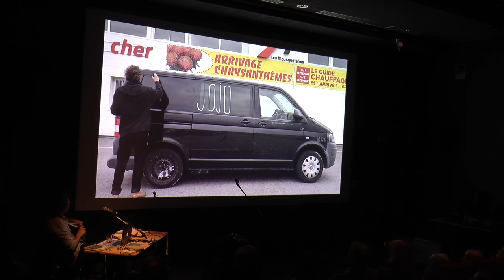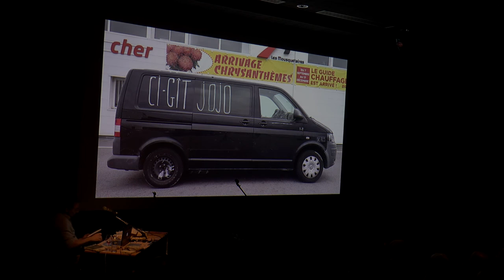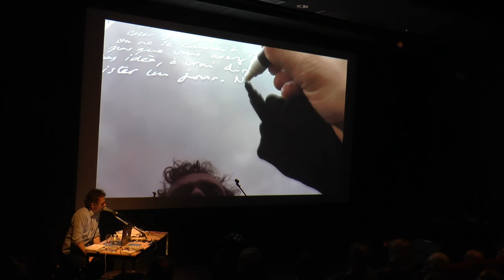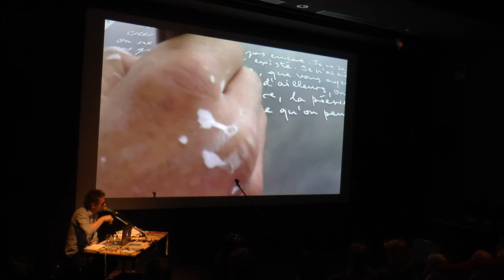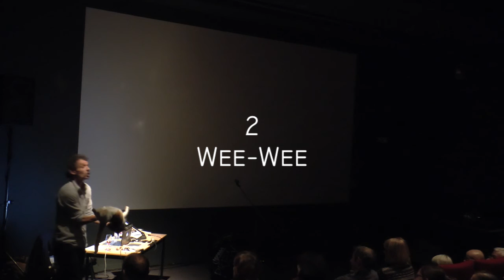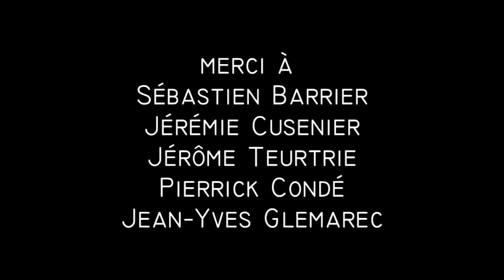Trois moments de Ci-Gît Jojo par Sébastien Barrier.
Ci-gît Jojo ? une carte blanche proposée par la Médiathèque municipale Georges-Perros de Douarnenez à l'artiste Sébastien Barrier . Un "machin" (le mot est de lui) généreux et inventif dans lequel il a été question - parmi bien d'autres choses - de Georges Perros, de Douarnenez, de poska, de chat perdu et retrouvé... En voici trois moments.